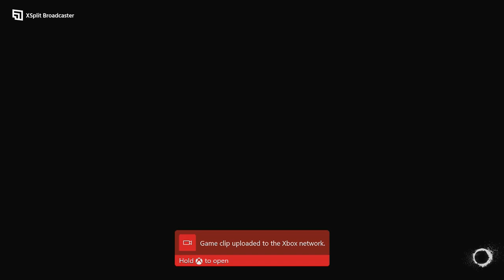The Callisto Protocol Maximum Security Difficulty Playthough Part 2 Aftermath